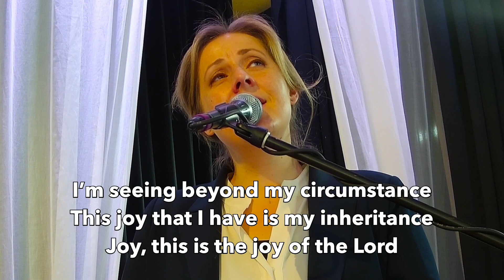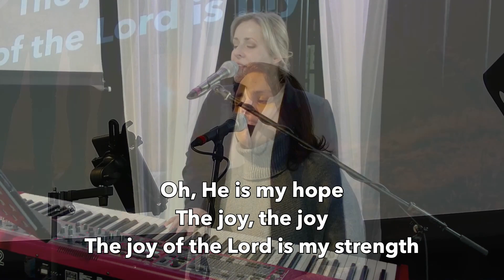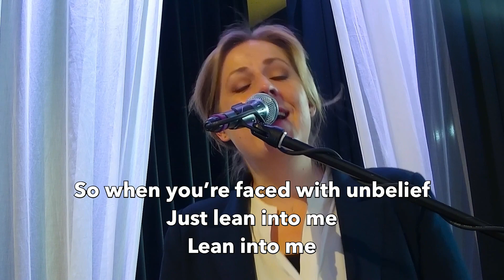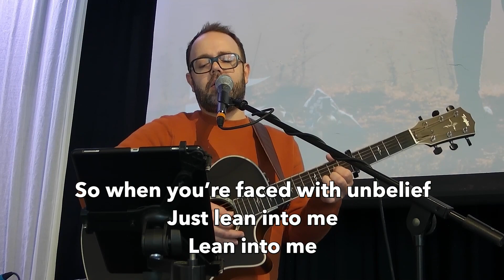„JOY" - ANCL WORSHIP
Carrington Gaines and Joe L Barnes